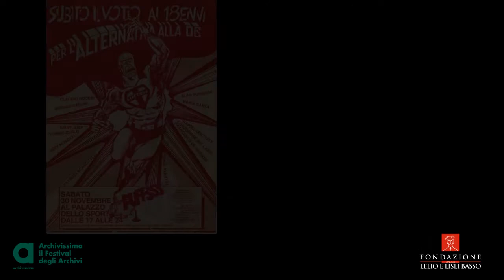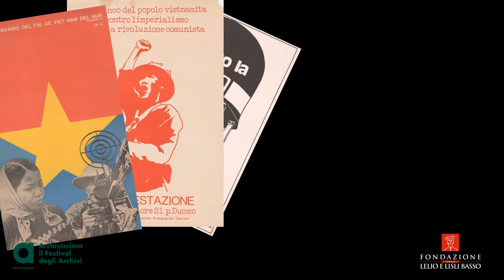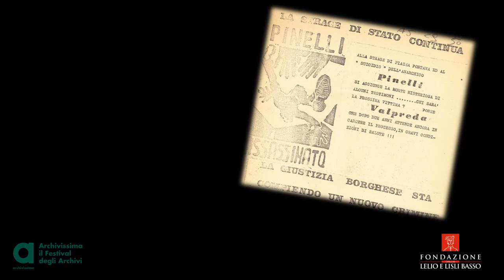Tra i ‘60 e ‘70: vent’anni di movimenti. Immagini in pillole dagli archivi della Fondazione Basso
La Fondazione Basso partecipa ad Archivissima - Il festival degli archivi (4-9 GIUGNO 2021), quest'anno dedicato a "Generazioni" con frammenti in immagini del patrimonio archivistico  sulla stagione dei movimenti anni Sessanta-Settanta